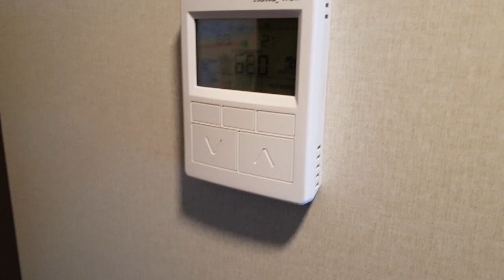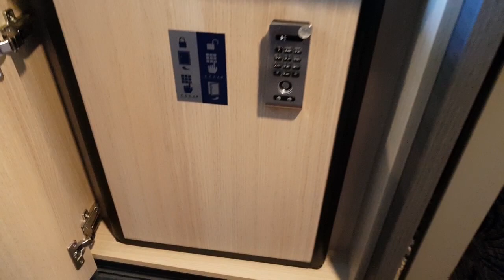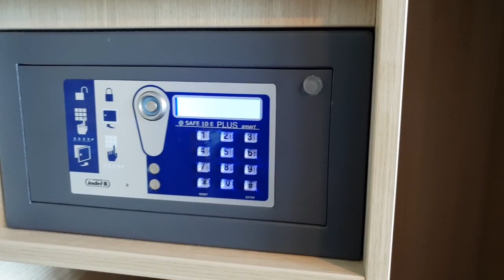Ovation of the Seas - Balcony Cabin 9678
Royal Caribbean Ovation of the Seas
Balcony Cabin 9678

Voyage Sydney - New Zealand, 12th December - 22nd December 2018